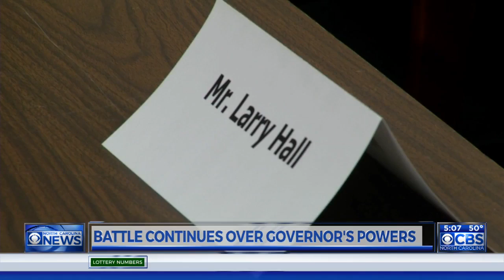Partisan struggle with Gov. Cooper back in court